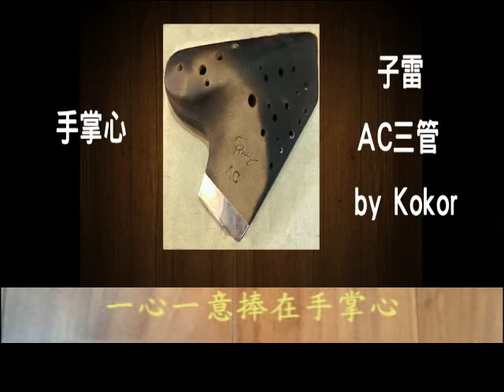手掌心 ＡＣ三管陶笛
曲名：手掌心
作詞：陳沒
作曲：V.K克
陶笛演奏：Kokor
陶笛：子雷ＡＣ銀吹嘴三管
伴奏曲：流行陶笛樂譜精選集2，張晏誠編著。卓著文化。值得推薦的好樂譜書，陶笛夥伴不買不可哦！
錄製日期：2015年7月29日